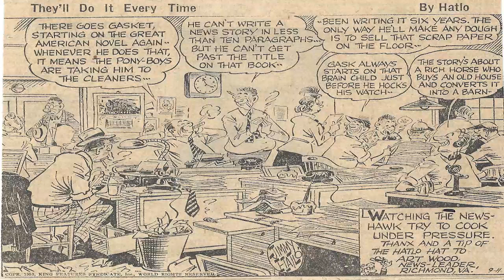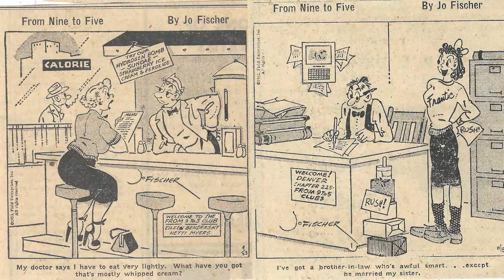Cartoon Parade #739/Patti Page's Greatest Hits